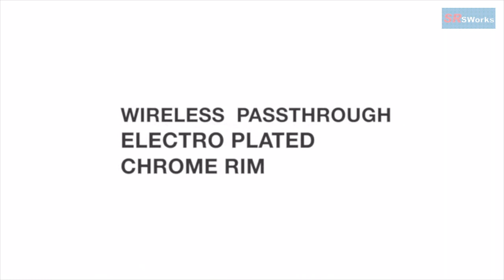Switch Easy Glass X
Why buy a case that doesn't show off your iPhone X?
Switch Easy Glass X - looks like and feels like iPhone X!!